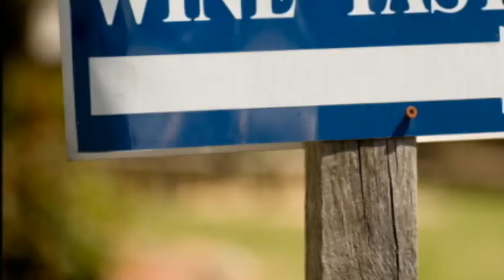TemeculaWineTastingCoupons.Com, Wine Tasting Coupon for Tesoro Winery in Temecula, CA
Searching for a wine tasting coupon for your visit to Tesoro Winery in Temecula, CA? The Business Marketing Consultants are proud to bring you this savings on our exclusive wine tasting coupons
Show this video at the time of purchase to redeem your savings.